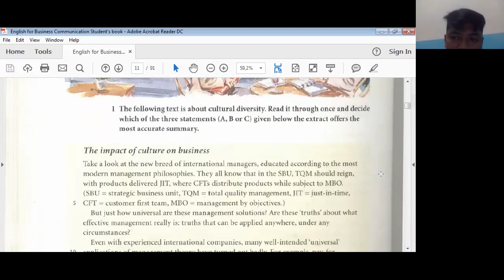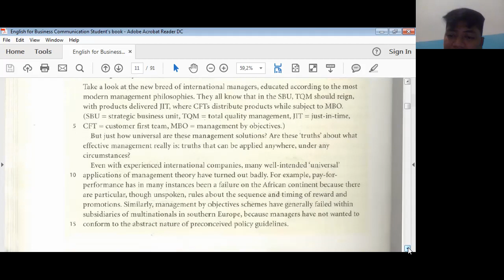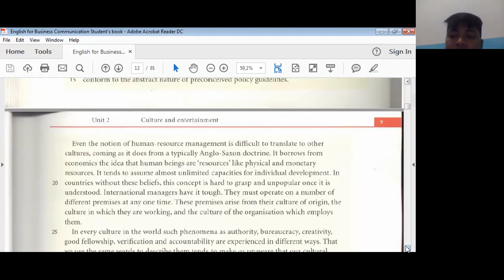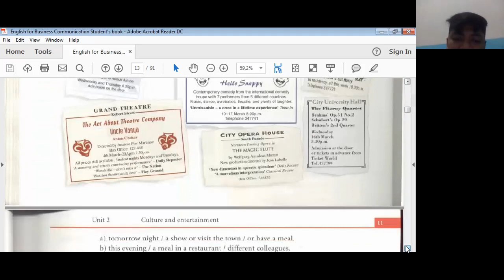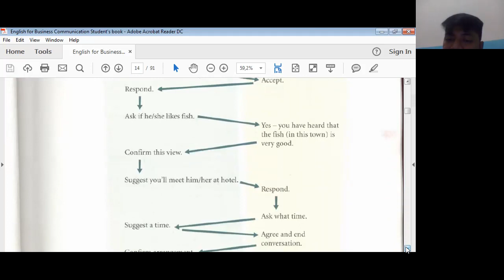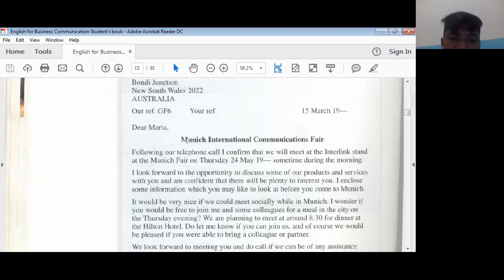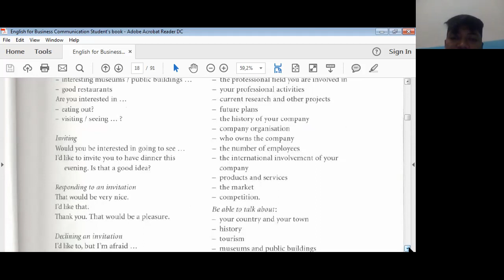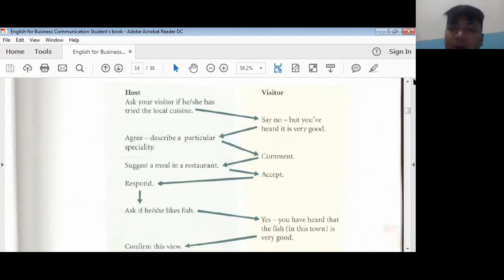English for business